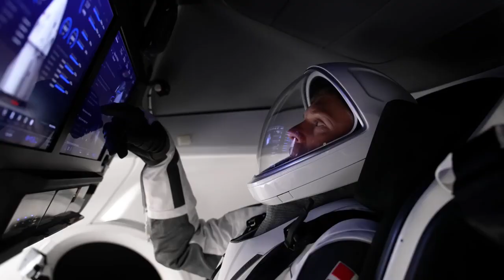NASA's SpaceX Crew 7 Mission to the Space Station Official Trailer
An international crew is preparing to launch to the International Space Station aboard NASA’s SpaceX Crew-7 mission.

NASA astronaut Jasmin Moghbeli, ESA (European Space Agency) astronaut Andreas Mogensen, JAXA (Japan Aerospace Exploration Agency) astronaut Satoshi Furukawa, and cosmonaut Konstantin Borisov of Roscosmos will perform research technology demonstrations, science experiments, and maintenance activities aboard the microgravity laboratory.

Crew-7 is targeted to launch no earlier than 3:27 a.m. EDT Saturday, Aug. 26 from Launch Complex 39A at Kennedy. As part of the agency’s Commercial Crew Program, Crew-7 marks the eighth human spaceflight mission supported by a SpaceX Dragon spacecraft and the seventh crew rotation mission to the space station since 2020 for NASA.